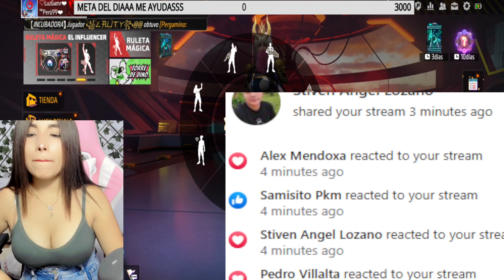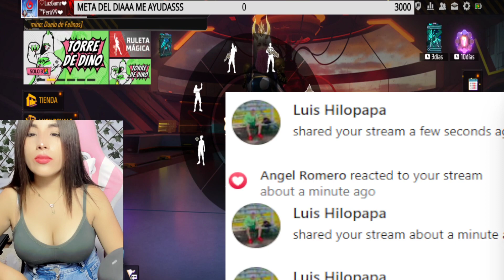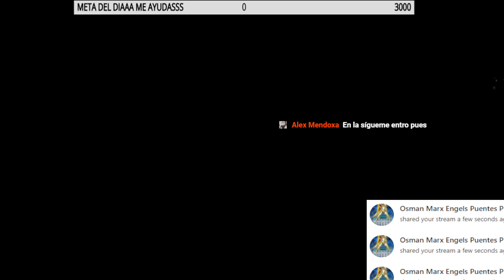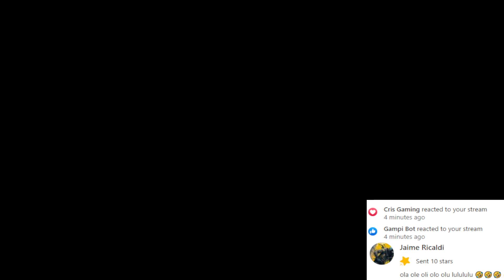subimos de rangoo en decla